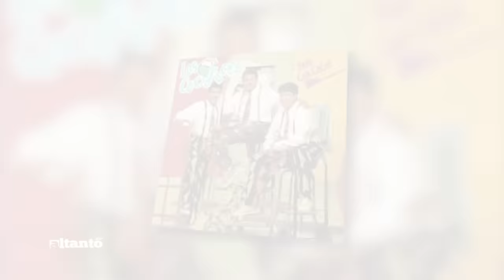La Fórmula Creativa de Pochy Familia y la Coco Band que cambio el Juego (Julio César García)